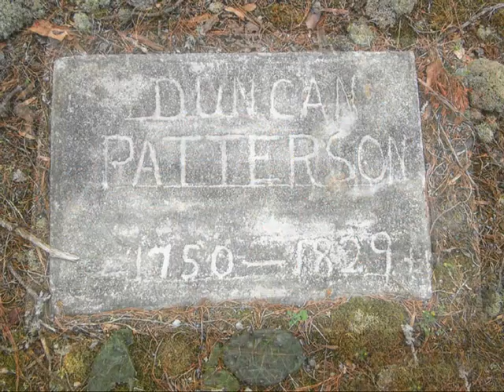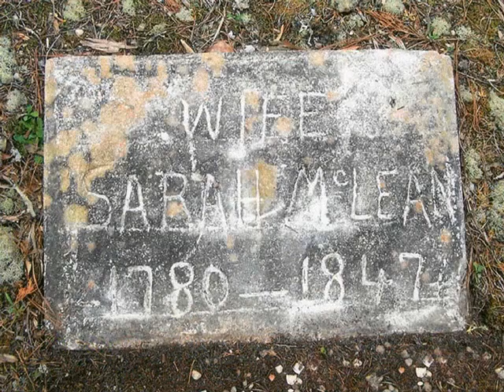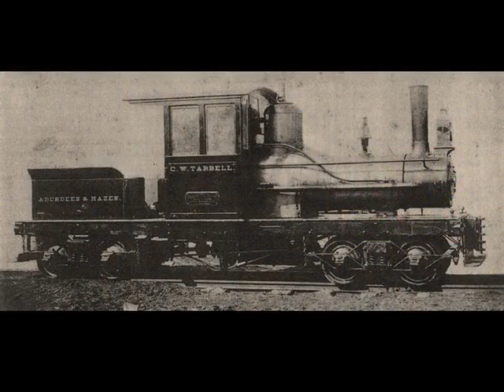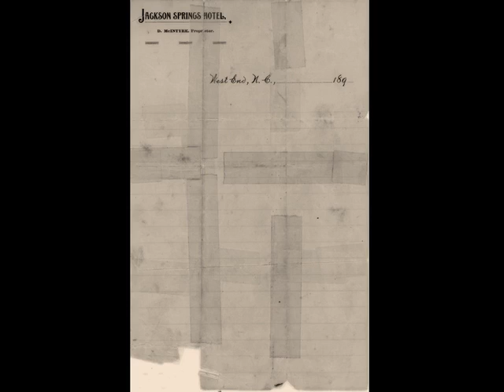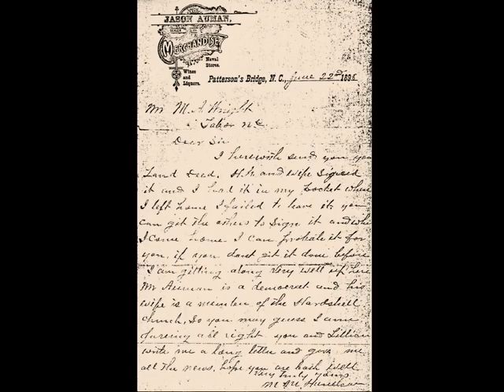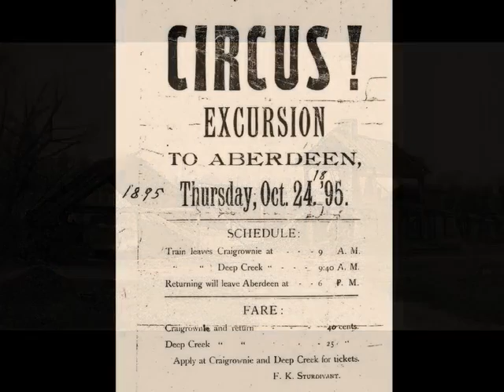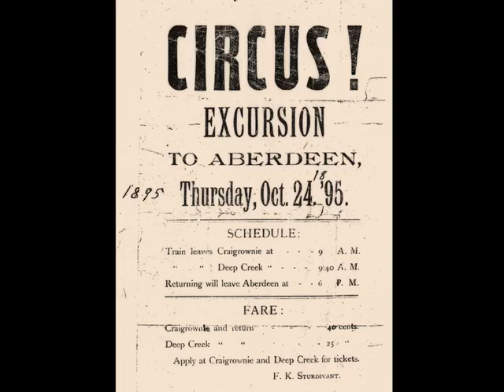Craigrownie, The Lost Town of the Sandhills 2016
A program presented by Michael Cox at the Southern Pines Civic Club on Sunday, January 24, 2016. This is a true riveting tale of Craigrownie that served as a railroad center and a resort. It boasted of two naval stores that sold ship building basics, various general stores, and even a school. Today it lies all but invisible in its hidden nook in the Sandhills.